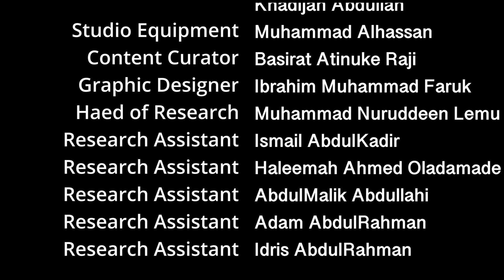Western Education Obligation or Prohibition Yoruba Language - Eps 13